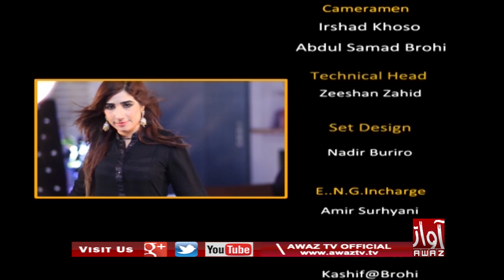A 2 Z 07 03 2020 By Awaz Tv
A2Z# 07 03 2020 By Awaz Tv